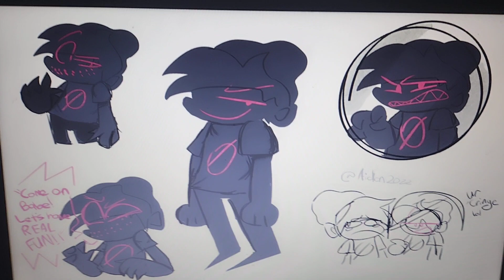Midnight in Me (Player Version)